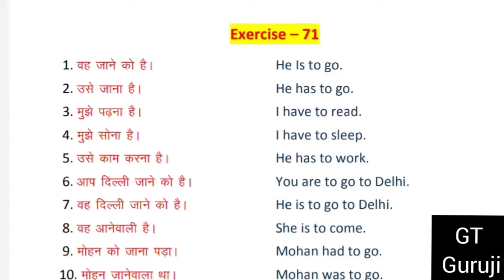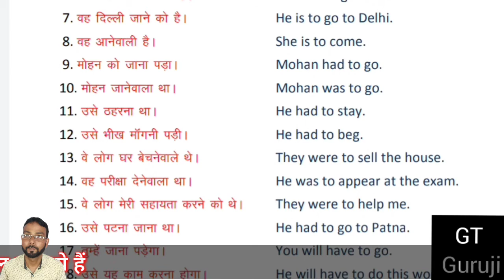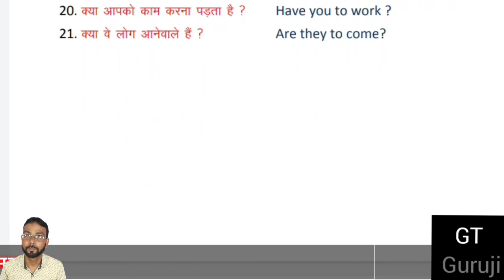Ex 71 | Oxford Junior English Translation | Learn every sentence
Ex 71 | Oxford junior English Translation | Learn every sentence | Explanation in Hindi | GT Guruji

Hello Friends!

Topics Covered in this Video :

R K Sinha's Oxford Junior English Translation Ex 71,
Ex 71 | Oxford Junior English Translation | GT Guruji,
Ex 71 | Oxford Junior English Translation | Learn everything,
Ex 71 | Oxford Junior English Translation | अनुवाद सीखे,
Junior English Translation Ex 71 solution,
Oxford Junior English Translation answer,